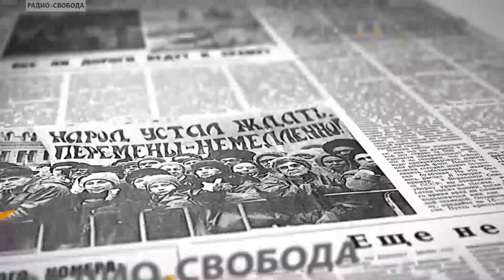Наталья Зубаревич: как стагнация ударит по провинции.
Может ли Россия прокормить Кремль?
С профессором МГУ Натальей Зубаревич беседуем о бюджетном кризисе в регионах и разорительной для России сверхцентрализации.
Ведёт программу Михаил Соколов.